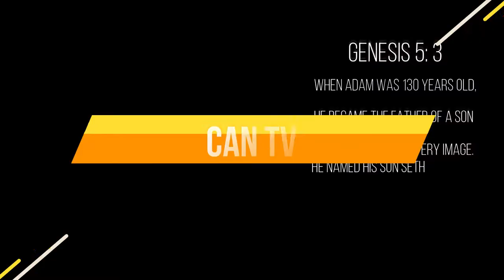Methuselah's Mystery Life and Death uncovered. This will shock You.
id You Know? What Killed the Longest Living man? Learn Something New. DISCOVERED! THIS IS WHAT KILED METHUSELAH!  This video is a special commentary on Genesis chapter 5. about the genealogy of Adam. what happened to Methuselah? what killed methuselah? who killed Methuselah? how old was the earth when the flood came? who is Enoch in the bible? the seventh man from creation, Enosh, seth, Adam, Lamech, Jared,
Righteousness, righteous man, sin, flood, Methuselah was not righteous man,

Yahweh, THIS IS WHAT KILED METHUSELAH, deep in the word of God is a special, commentary on Genesis chapter 5, the genealogy of Adam, what happened to Methuselah, what killed methuselah, who killed Methuselah, how old was the earth when the flood came, who is Enoch in the bible, the seventh man from creation, Enosh, seth, Adam, Lamech, Jared, how to make money like the rich, methuselah, methuselah age, the mystery of Methuselah, yahweh

bible verses for peace and protection

Motiminds TV - enlightening the Youth of Ghana, Africa and the world for a more informed, better and responsible life style.